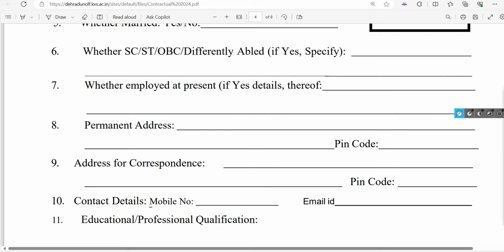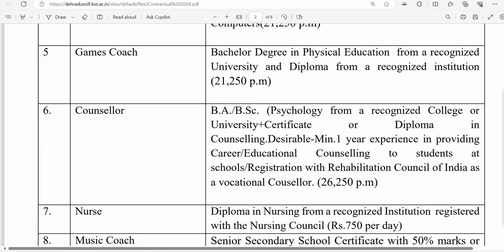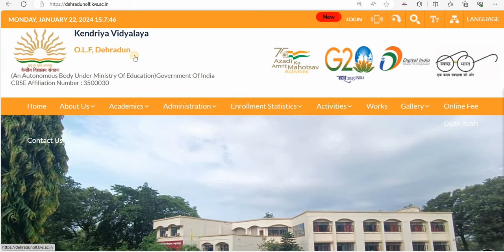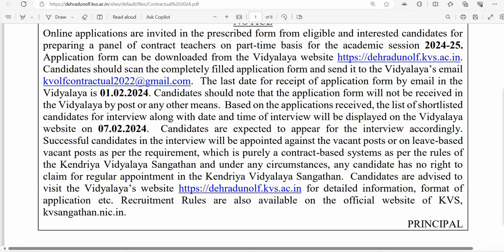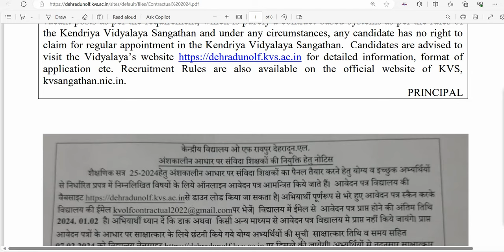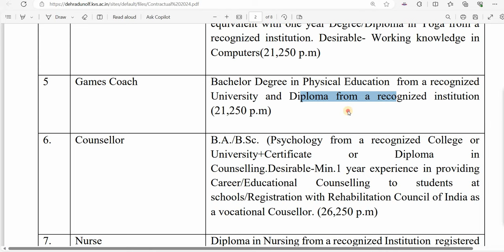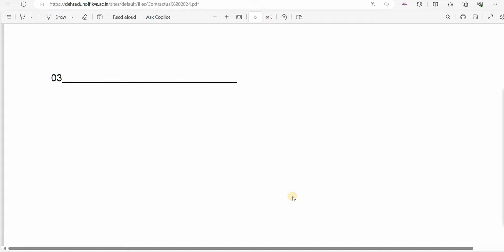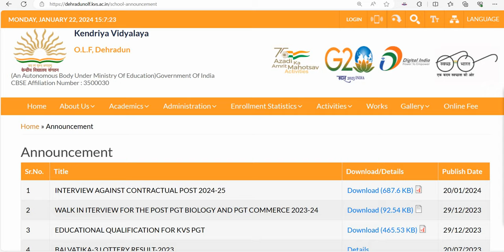बिना परीक्षा केंद्रीय विद्यालय में शिक्षक बनने का मौका I बिना fee आवेदन करें I सिर्फ इंटरव्यू I#KVS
dsssb
nvs
nvs pgt